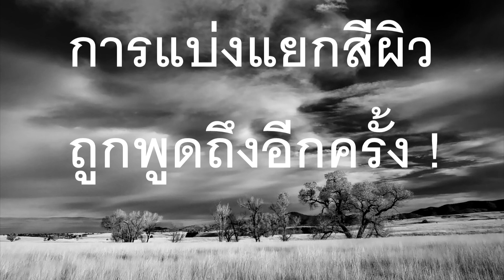การแบ่งแยกสีผิว ถูกพูดถึงอีกครั้ง !